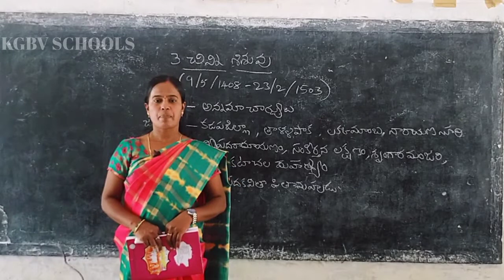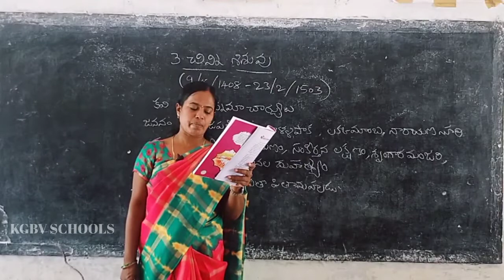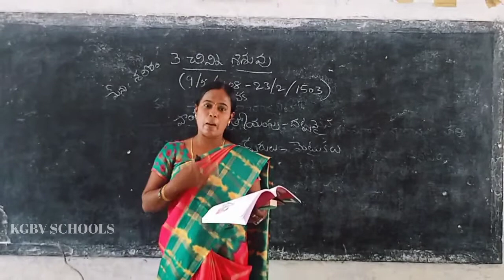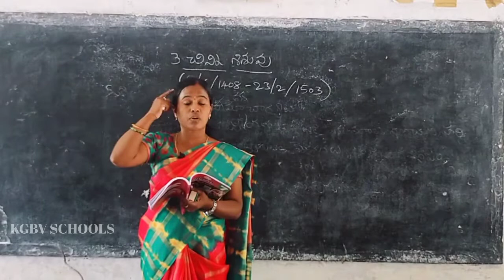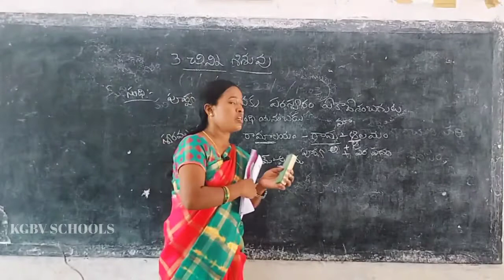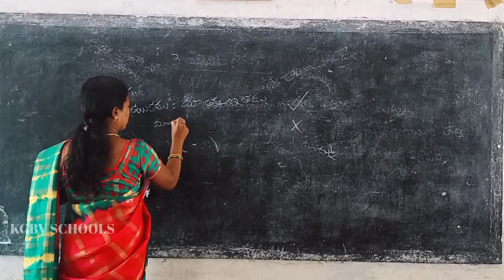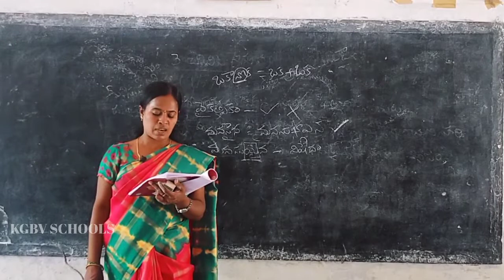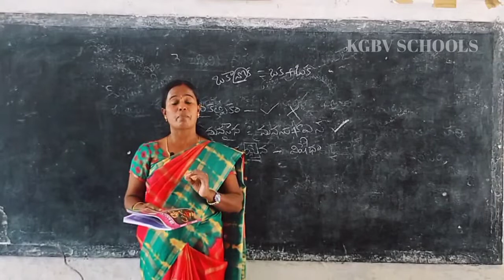samagra shiksha andhra pradesh kgbv gudluru prakasam district 7th class 3Lesson చిన్ని శిశువు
samagra shiksha andhra pradesh  kgbv school and kgbv gudluru prakasam district 7th class 3 Lesson చిన్ని  శిశువు kgbv
schools
gudluru